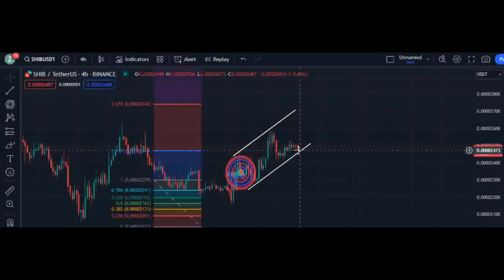SHIBA INU COIN PRICE PREDICTION CRYPTO TRADING AND ANALYSIS SHIB COIN 2024